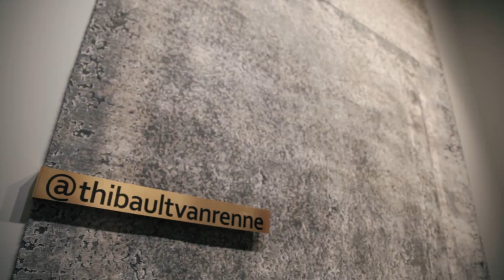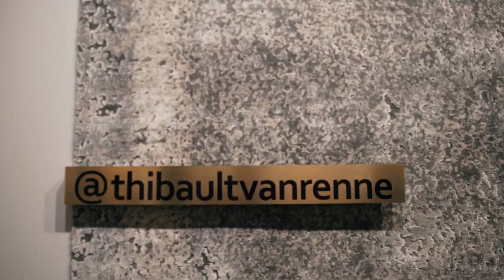Salone del mobile 2019 Thibault Van Renne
Thibault Van Renne's presentation during the salone del mobile 2019 draws a lot of attention from visitors and colleagues.

CEO and creative director Thibault Van Renne talks about the brand's values, philosophy and its second participation in Milan.

With its stand design by O&A design London, the beautiful booth draws attention of visitors and organisation.

Thibault Van Renne (TVR) delivers haute couture style in luxurious, custom-made rugs and
carpets that embody timeless elegance. With an unwavering commitment to innovative artistry,
our woven masterpieces are made from the world’s finest wools and silks that are manufactured
by Rajasthan’s and Nepal’s most experienced traditional weavers. From the homes of European
royalty to penthouses of the Far Orient, our top-quality rugs and carpets add exquisite beauty —
and infinite sophistication — to some of the world’s most elite interior spaces.

At Thibault Van Renne, we value skillful craftsmanship with an enduring dedication to responsible carpet trade operations. Our eco-friendly approach to essential industry practices makes significant contributions in reducing water pollution and chemical waste. We are also a proud supporter of the Care & Fair carpet industry initiative that works to combat illegal child labor and other socially irresponsible practices.

TVR currently has showrooms in Belgium, Moscow, Lithuania (Vilnius) and London.